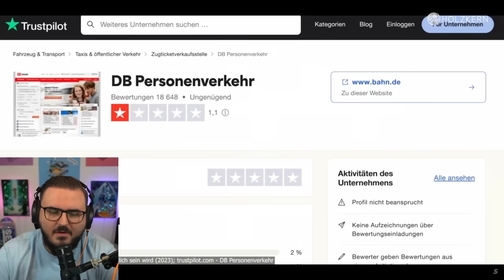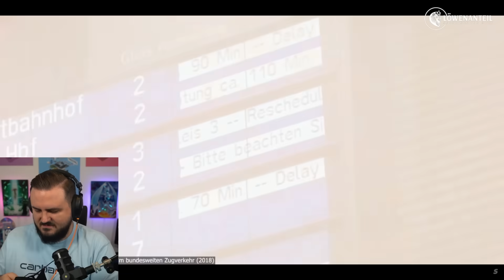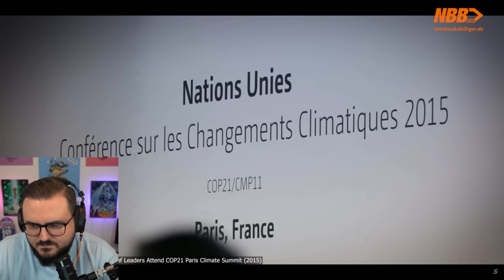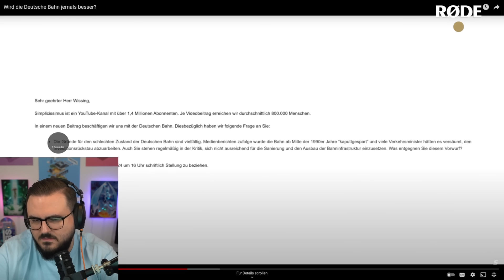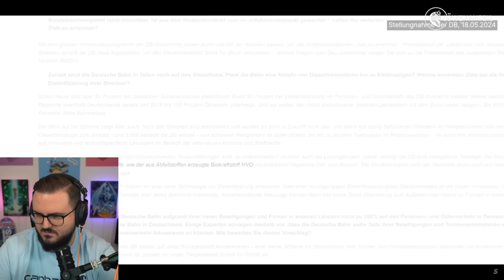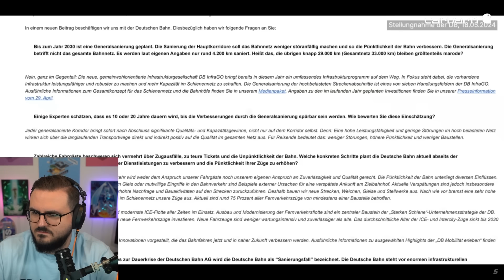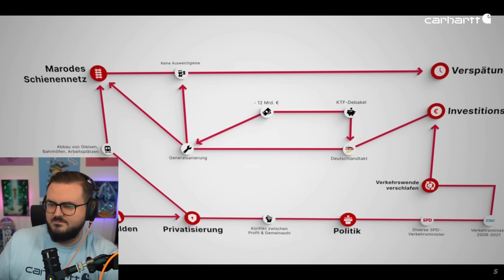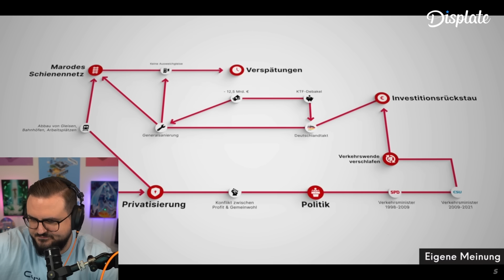Warum die Bahn IMMER SCHLECHTER wird